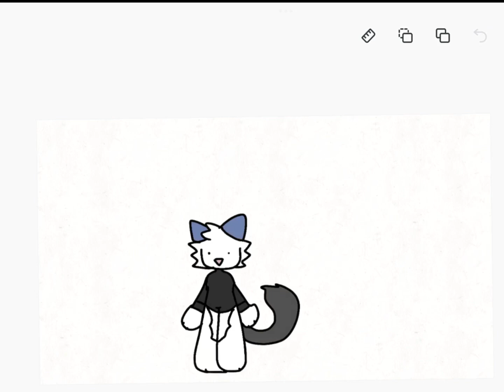New character because the other had to go to the hospital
Ruh roh raggy